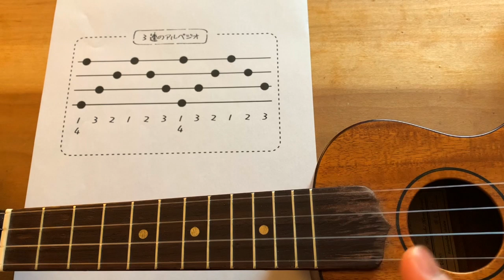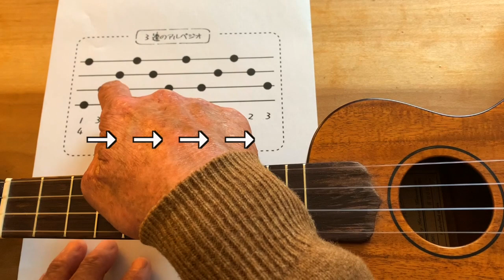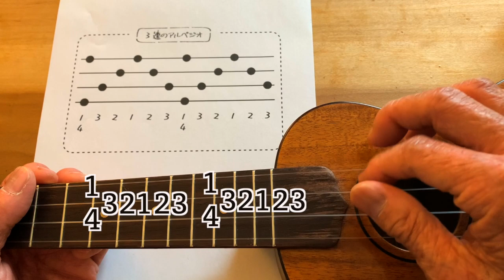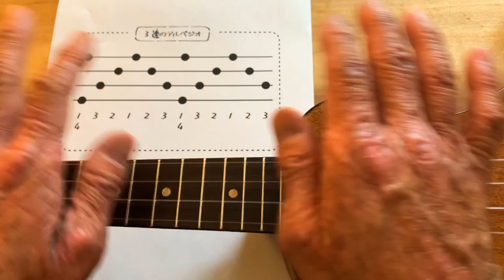【永久保存版】ウクレレ中級者リズム ④「３連のアルペジオ」超解説！